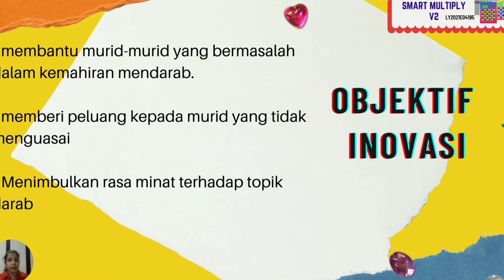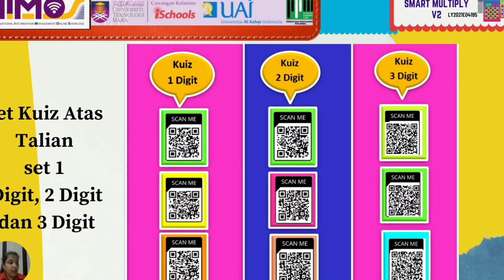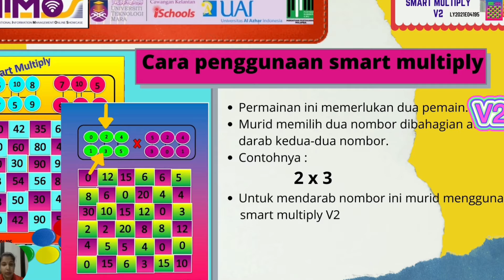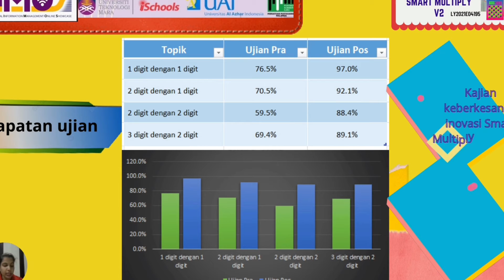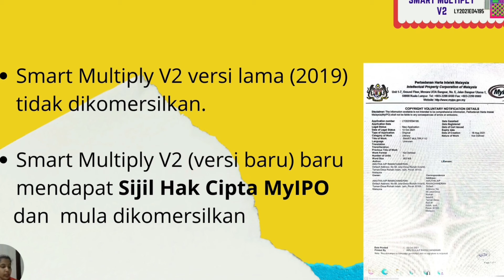IIMOS00256: SMART MULTIPLY V2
SMART MULTIPLY V2

by AMUTHA A/P RAMACHANDRAN AMUTHA